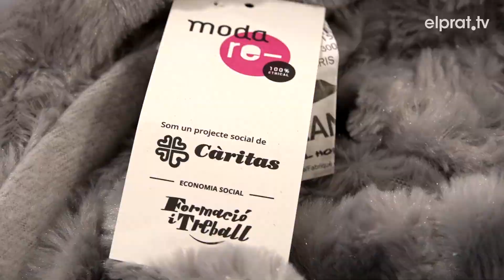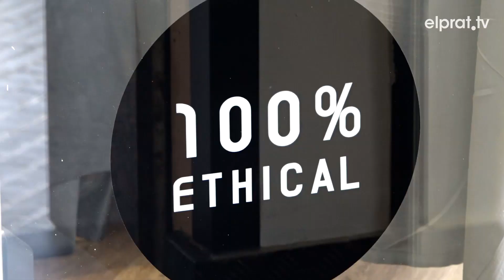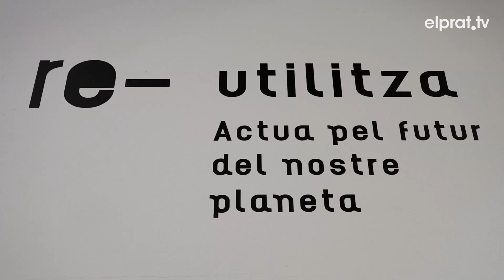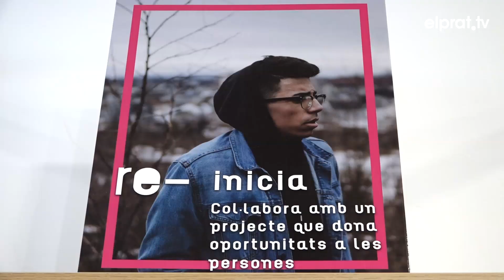Obre la primera botiga Moda re- al Prat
La Fundació Formació i Treball ha inaugurat a la Plaça de Roigé i Badia aquest establiment en col·laboració amb Càritas Diocesana Sant Feliu de Llobregat. Un comerç amb l’objectiu d’impulsar el consum sostenible reutilitzant béns de segona mà i afavorint la inserció de persones en risc d’exclusió social del territori.